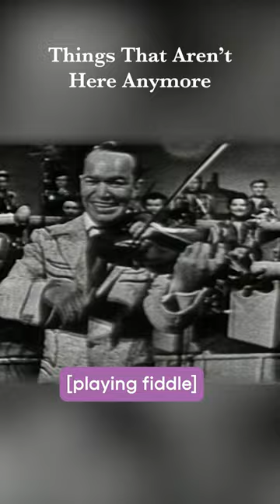L.A.s King of Western Swing | Things That Aren't Here Anymore | KCET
Broadcast from the Santa Monica Ballroom, the Spade Cooley Show was a variety show hosted by self proclaimed King of Western Swing, Spade Cooley. In a dark twist, Cooley was later indicted in Kern County for the brutal murder of his wife!